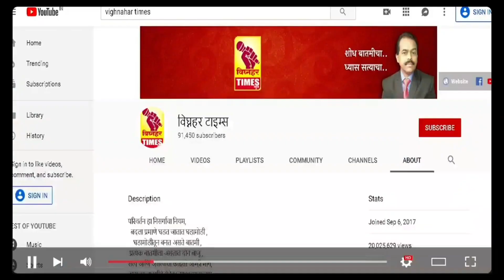विकी पारखे यांच्या वाढदिवसानिमित्त आयोजित क्रिकेट स्पर्धेला मैदान उपलब्ध करून देणाऱ्या सर्वांचे आभार